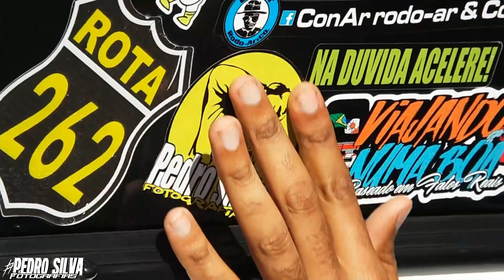O ESTILO É LIVRE.MAS O NOSSO APAVORA!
Vídeos gravados por min!